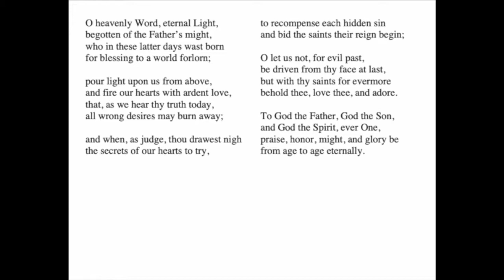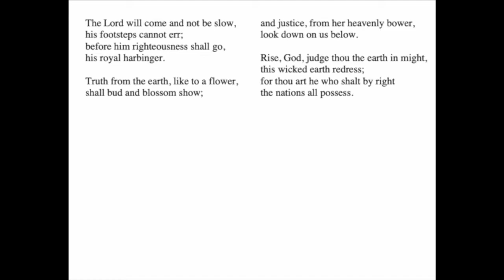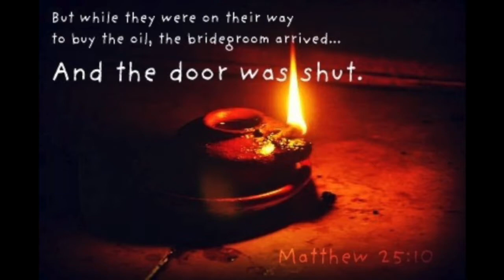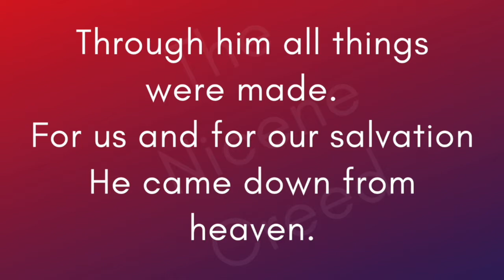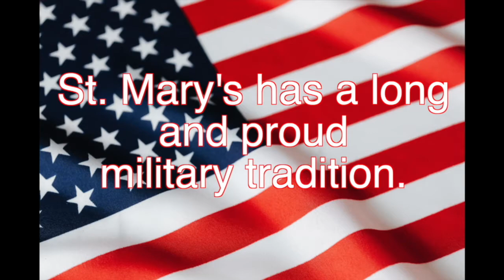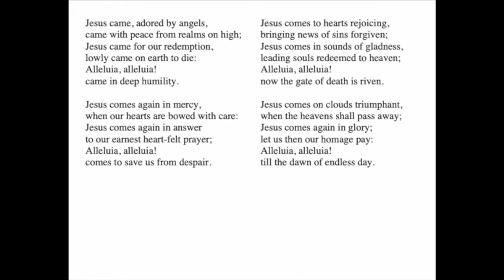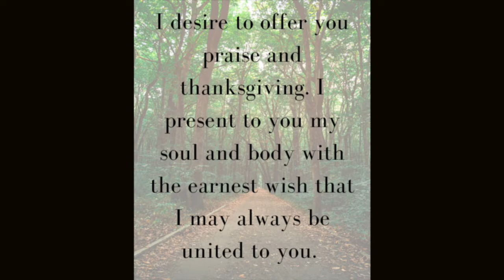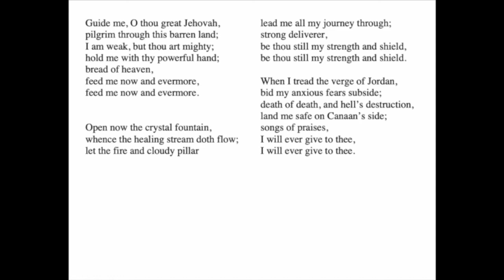11-8-20 | 1030am Service with Traditional Music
St. Mary's Episcopal Church, Lakewood, WA

This 10:30am service is our Virtual Eucharist with traditional music with organ and choir.